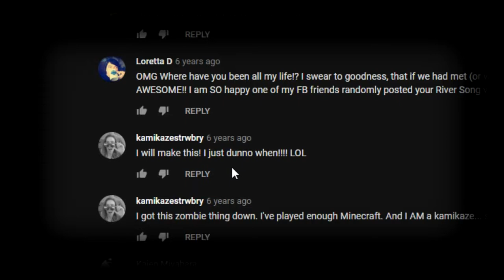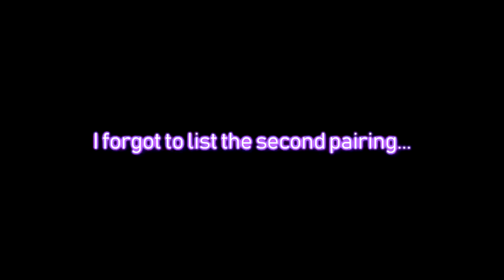Leave Me Alone, I'm Watching Anime TAG [M.M. 08-01-2019]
A long, long time ago... in a youtube video not too far away...
Britt tagged me. And I forgot to respond...

Questions:

1. If you could step into the life of one anime character for 24 hrs, who would it be and what would you do?

2. It's the zombie apocalypse and you find yourself locked in a basement with 3 anime characters. Who would you want them to be and why?

3. Which 2 fellow Anime Community Members would you want by your side in that basement as you wait to be rescued?

4. Which anime characters would be your best friend? Which would be your mortal enemy?

5. Which villain/evil doer do you secretly admire?

6. Who are your top 2 favorite anime pairings/ships (it doesn't have to be romantic...can also be 'partners in crime', best friends etc)

7. If you could change the ending to any anime you have watched, which one would it be and why?

8. An alien race invades Earth. What anime do you give to their leader in order to better understand humans/humanity?

9. Using the title of an anime you have seen, what would you call the story of your life?

10. If you HAD to kill off a character from one of your favorite animes...and you can't choose a villain (that would be too easy), who would it be?